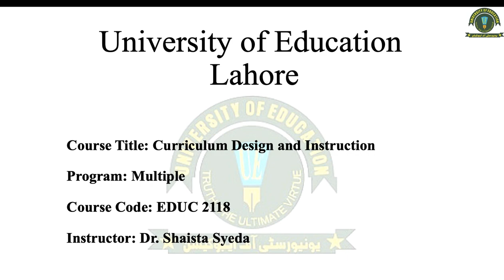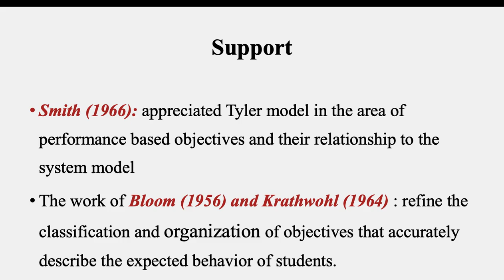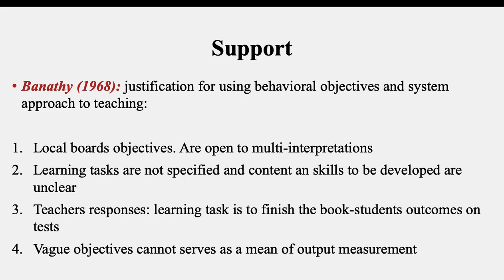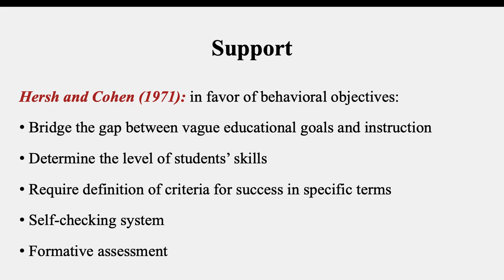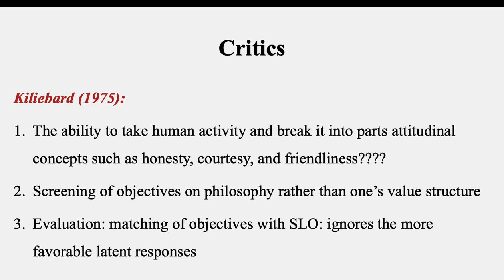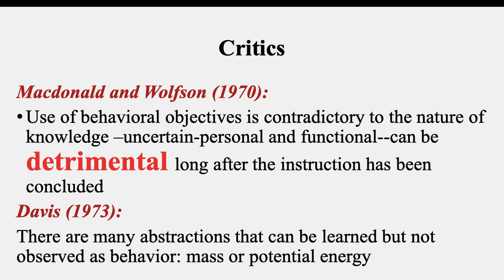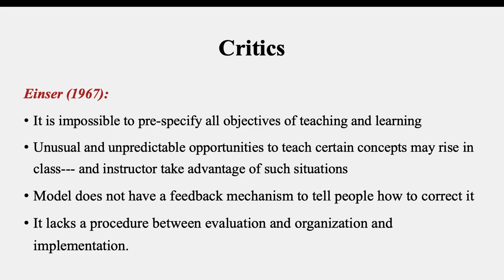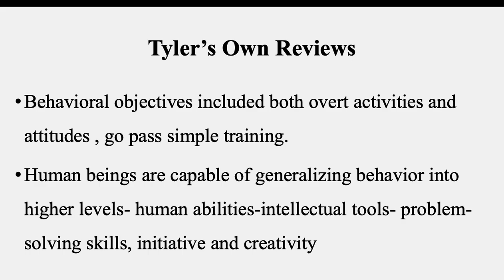Curriculum: Tyler model (b)